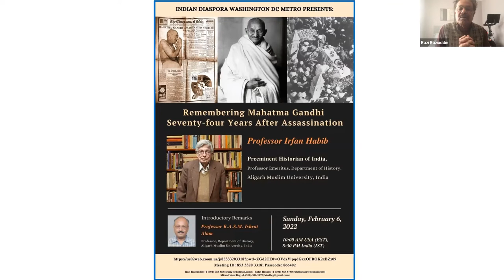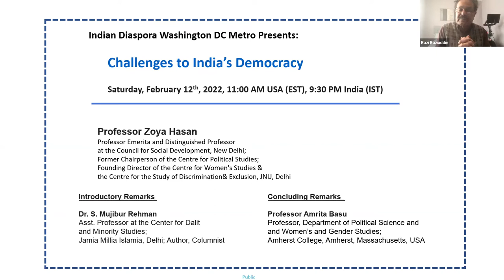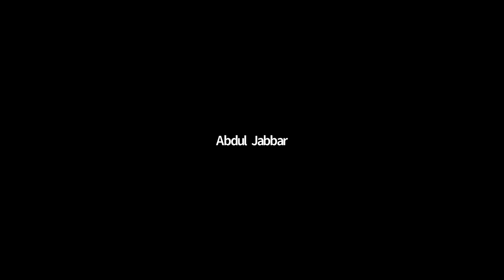2022-02-05 Indian Diaspora Washington DC Metro Presents: Minority Rights under Indian Constitution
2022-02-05 Indian Diaspora Washington DC Metro Presents: Minority Rights under Indian Constitution
Keynote Speaker
  Professor Faizan Mustafa
   Vice Chancellor
   NALSAR University of Law, Hyderabad
   Legal Expert, Author, Columnist, Political Commentator

   Hon'ble Justice Iqbal Ahmed Ansari
   Ex-Chief Justice, Patna High Court
   Chairperson of Punjab state Human Rights Commission.